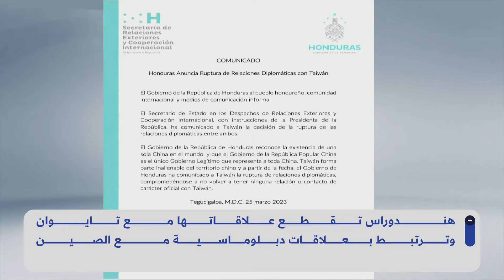الصين تقيم علاقات دبلوماسية مع هيندوراس بعد قطعها العلاقات مع تايوان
أعلنت الصين إقامة علاقات دبلوماسية مع هندوراس بعد أن قطعت الأخيرة علاقتها مع تايوان، وبهذا لم تعد تعترف بتايوان إلا 13 دولة في العالم.
تقرير: إيلاف ياسين